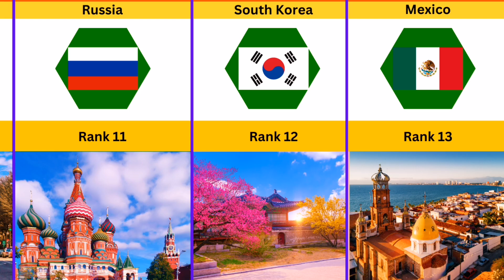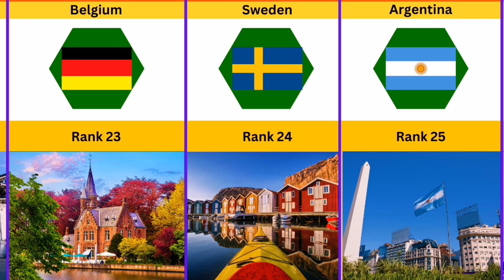All Countries And Economies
Welcome to the world of Discovery Global Data This video is about Global Data This video is a collection of global leaders from different countries and their real jobs. We provide informative data videos through animation in an entertaining way, our first priority is to make each video real, genuine or accurate. We spend a lot of time making a video.

Discovery Global Data
World Data 3D
Genuine Data
Watch Data
Global data
List Data